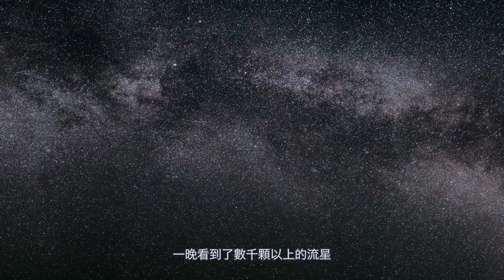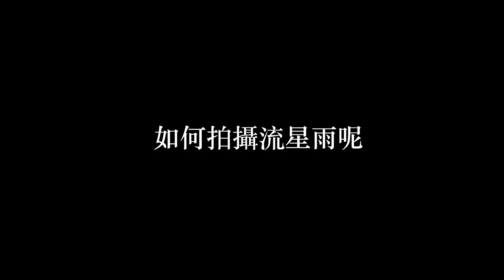2020 英仙座流星雨 8月12至 13日 報到 想看流星嗎？ 今年可以說是這幾年來 最好看流星的一年喔 / 並且你想拍流星嗎？需要什麼配備呢？ 今天來聊聊流星雨吧 ！！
2020 英仙座流星雨 8月12至 13日 報到 想看流星嗎？ 今年可以說是這幾年來 最好看流星的一年喔 / 並且你想拍流星嗎？需要什麼配備呢？ 今天來聊聊流星雨吧 ！！

流星雨又來了 今年2020 年中的流星雨 就是英仙座流星雨了！！
ZHR同樣大約是100左右的大小
可以看到20-40顆以上 就算是不錯的水準了喔

要到哪看呢？
對我來說 看的到銀河的地方 一定可以看到最多的流星
找星星多的地方看吧，包準 流星一定是滿滿的喔